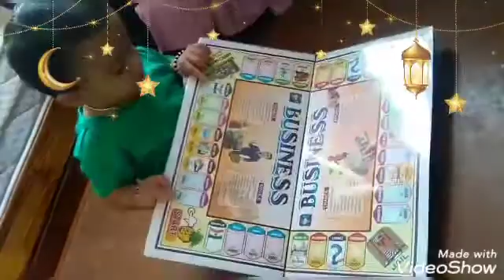toy gun 🔫 playing aadhya 🎮🐍